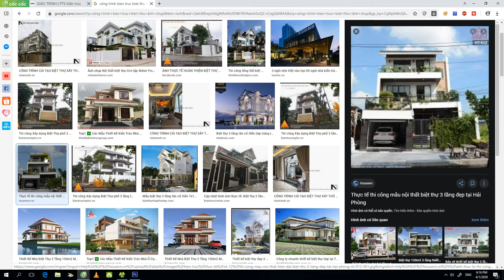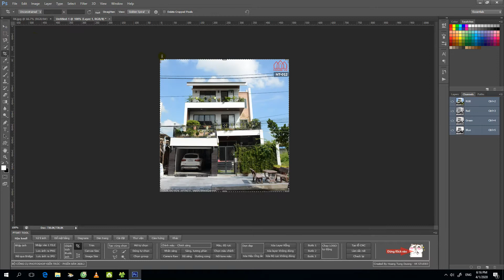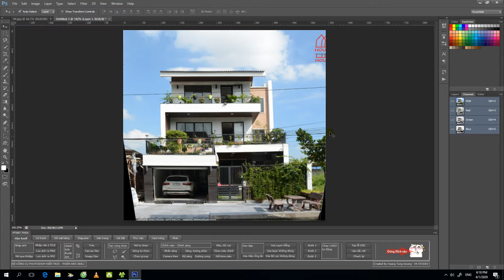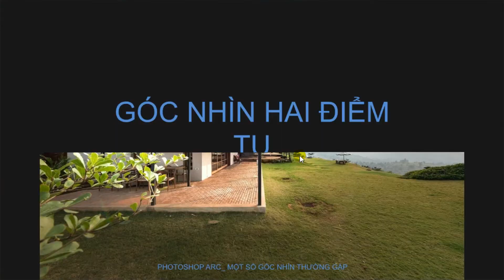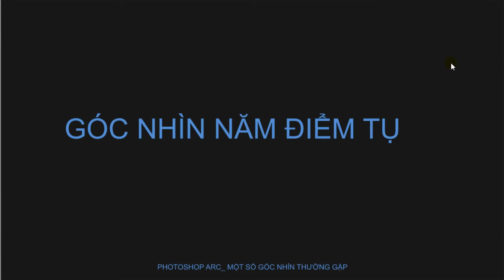✅ 3 loại phối cảnh thường gặp trong kiến trúc, nội thất, quy hoạch | Photoshop kiến trúc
✅ ✅Sau đây mình xin chia sẻ với các bạn 3 kiểu phối cảnh thường gặp
✅Bạn có thể DONATE ủng hộ, để mình có động lực làm video cập nhật kiến thức mới nhất bạn nhé:
✅ Thank you very much!
✅Flow Trang Facebook để nhận video sớm nhất bạn nhé !
🚀 Khóa học 3DSMAX NGOẠI THẤT - QUY HOẠCH Online trên UNICA (CÓ X2 TỐC ĐỘ)
📕 Trải qua hơn 40 khóa học với hơn 3000 học viên VK STUDIO, 3DSMAX, PHOTOSHOP tự tin là khóa học toàn diện nhất, giúp bạn đổi mới tư duy thẩm mỹ - thuần thục 3DSMAX, PHOTOSHOP - Thiết kế kiến trúc, Nội thất, Quy hoạch chuyên nghiệp sáng tạo.
🚀Khóa học 3DSMAX - PHOTOSHOP Offline tại đại học kiến trúc Hà Nội:
🔹 Link đăng ký học offline (Tại cơ sở ĐH kiến trúc HN)